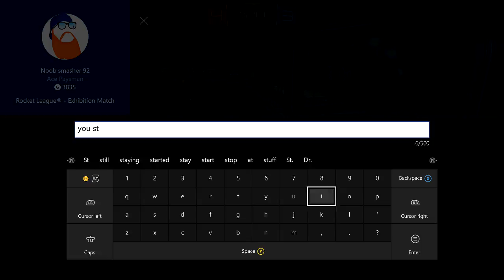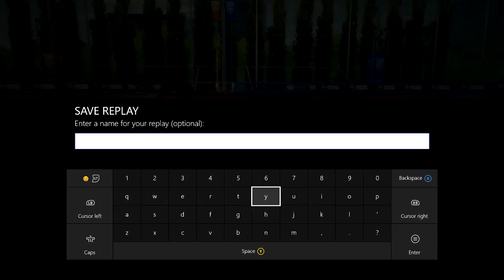epic rocket league with dad part2